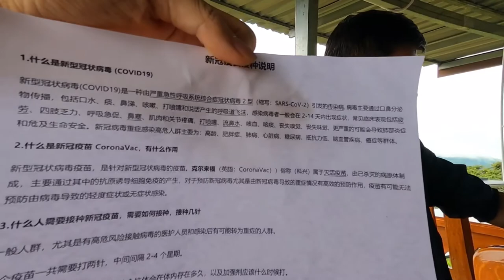在国外泰国预约与接种新冠疫苗，中国人还有绿色通道？科兴疫苗打针后会有什么反应你担心吗？Thailand fights new crown pneumonia vaccine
泰国接种新冠疫苗